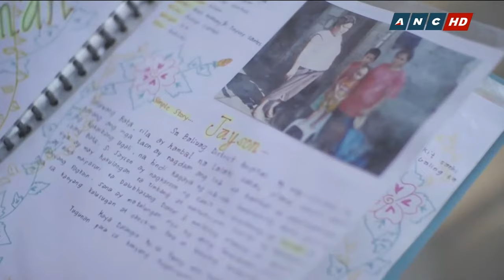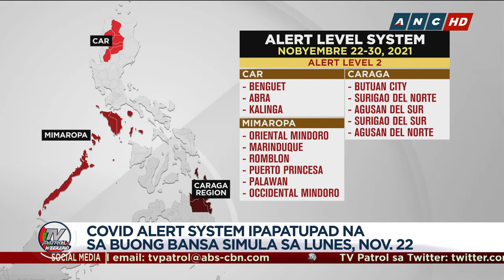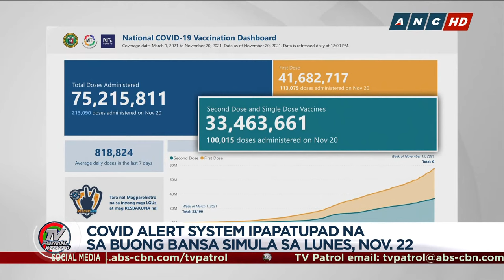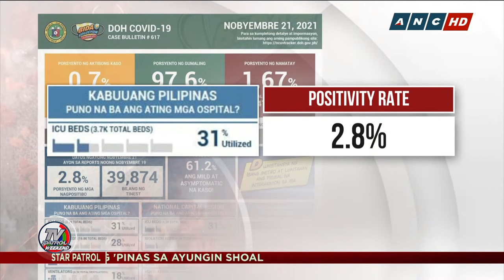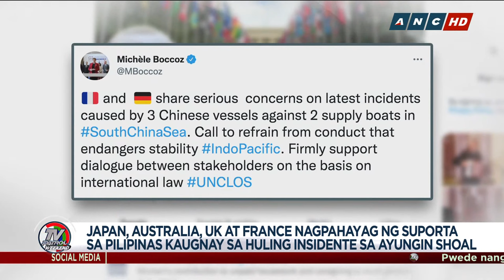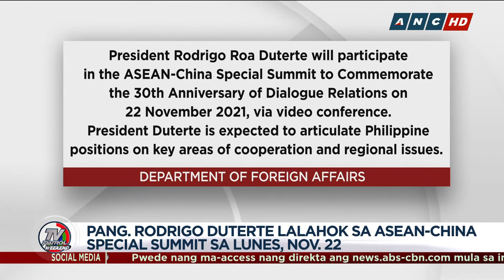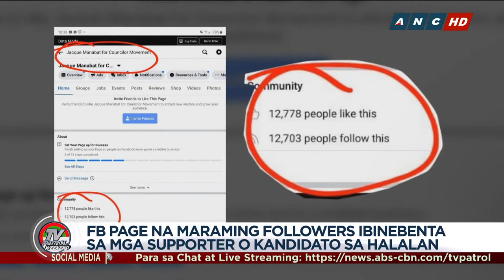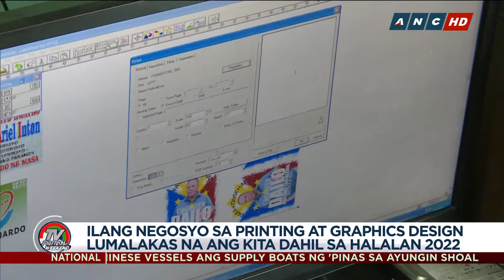TV Patrol Weekend livestream | November 21, 2021 Full Episode Replay